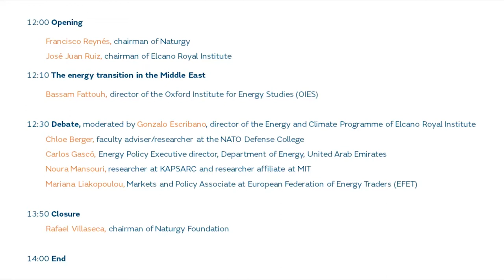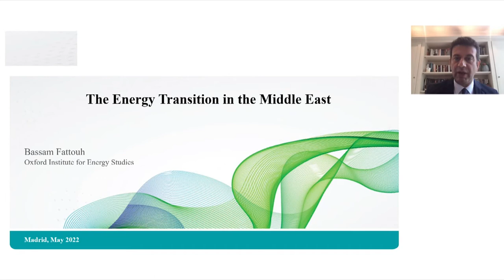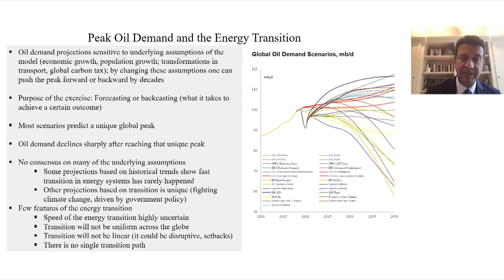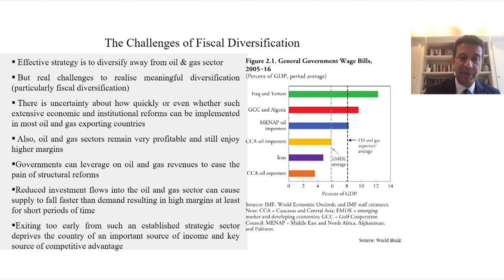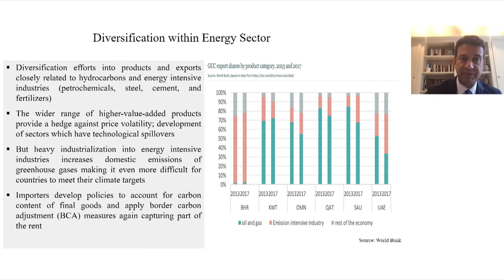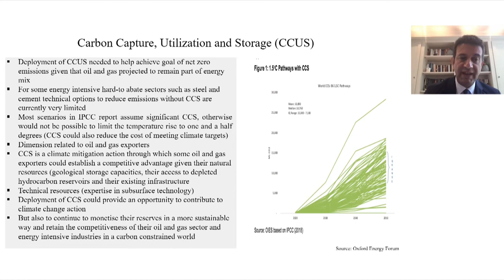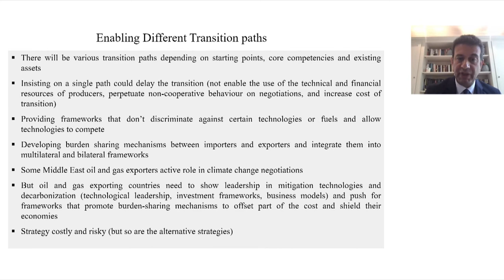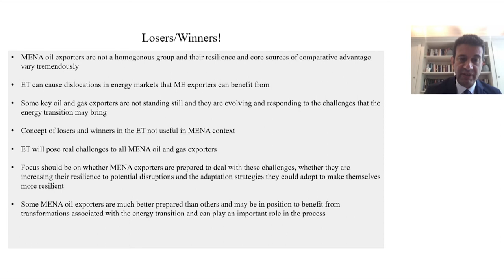Webinar “Geopolitical paths of energy transition: Middle East"